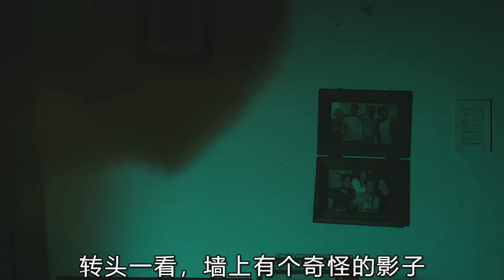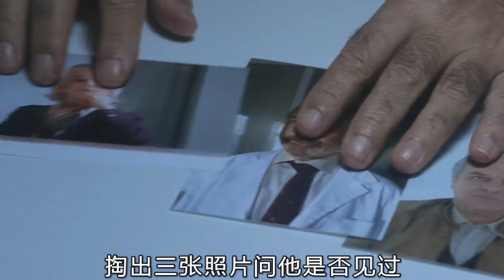美麗少婦正洗碗時發現下水口會呼吸，晚上就被掛起來兩邊甩，電影